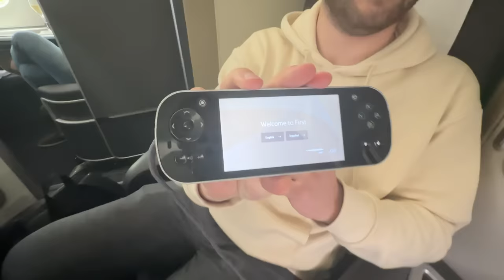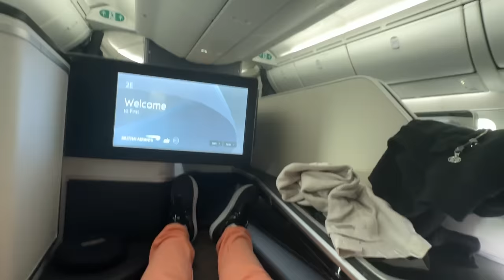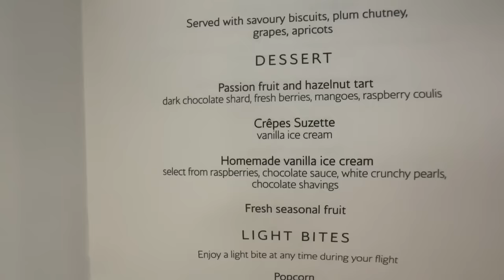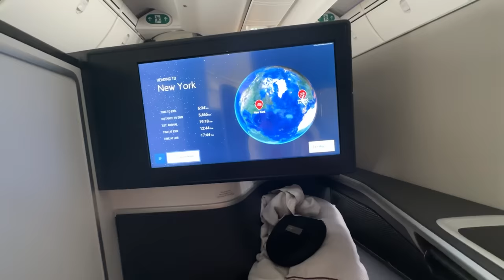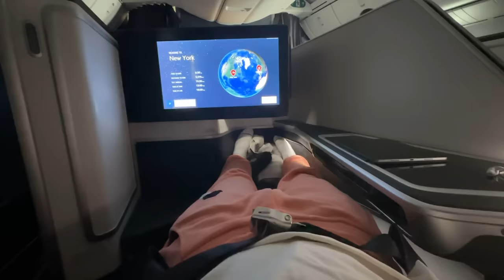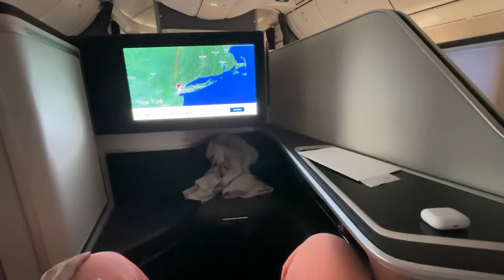💸😍DAS erste MAL FIRST CLASS! 8h - Flug nach NEW YORK!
Ich fliege endlich für 2 Monate nach New York in der 1. Klasse!!!

Viel Spaß!

• Twitch (Livestream fast täglich ab 18/19 Uhr!)